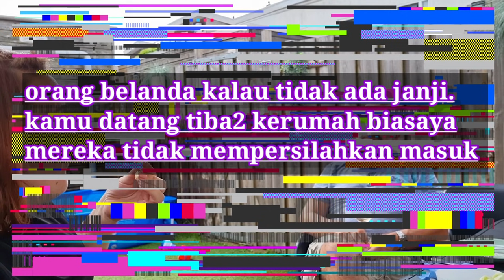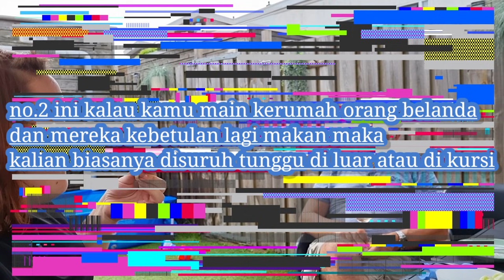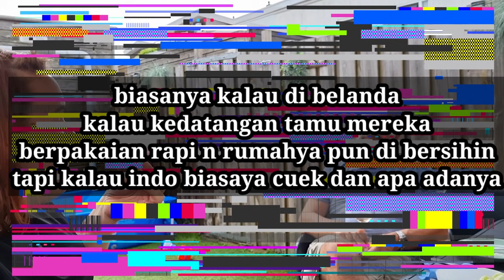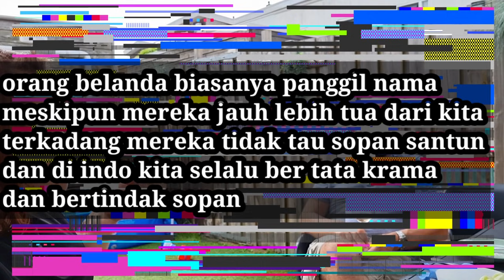PERBEDAAN BUDAYA BELANDA VS BUDAYA INDONESIA⁉️PARODI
Sebenarya berpedaan culture atau budaya indonesia dama belanda bayak sekalai secara dulu belanda sudah menjajah tanah air kita. Bahkan nama barang dan nama tpat terkadang memang bayak yang sama di negara kita juga. Semoga terhibur sama vidio singkat saya dan jangan lupa no skip ya hahhaaa makasih mas mbak semua.
Kalau mau follow ig boleh banget ya mas mbak ini ig saya =
Boleh juga kalau misal mau belanja barang disini bayang yang korting long ini link ya siahkan coba siapa tau ada yang di cari
Dan juga ada lo kalau mau beli pakain serba modern dan jenisya bayak juga ini link ya silahkan chek ya mas mbak